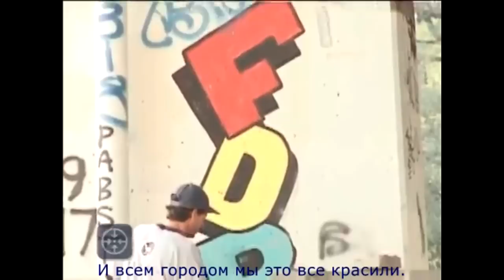Bam Margera Spot Check FDR Park 411vm 61 RUS SUB